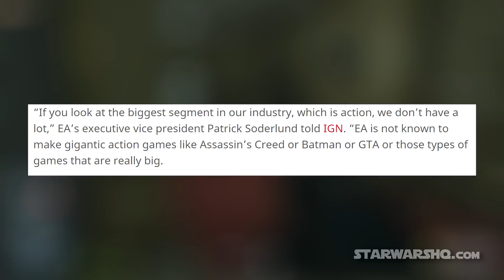EA's New Open World Game to Take On GTA 5, Assassin's Creed Syndicate & Batman!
EA's New Project to Take On GTA 5, Assassin's Creed Syndicate and Batman!  Could it be possible that EA's new open world Star Wars game could really take on the likes of GTA 5?  Let's discuss!